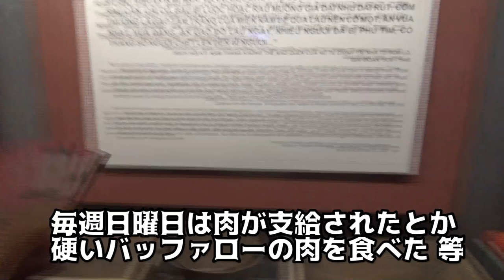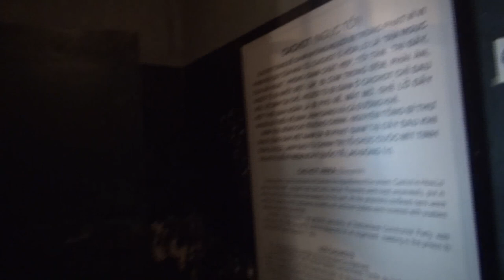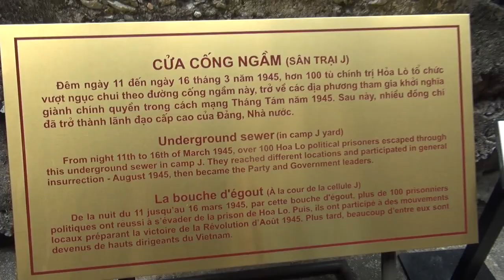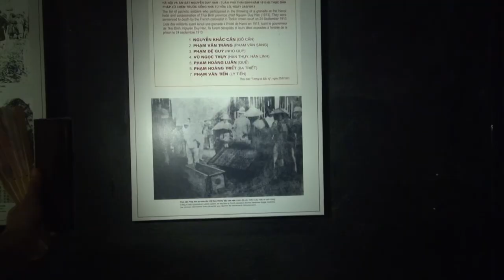アジア最恐の心霊スポットに行って来た！ベトナム ホアロー収容所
☆過去の動画☆